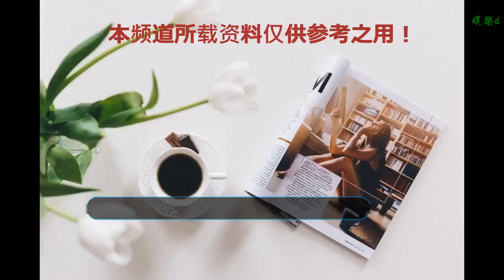亞洲杯：金玟哉建功黃喜燦空門中框，韓國1-0獲勝出線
谢谢！

    虎撲1月12日訊 北京時間00:00，2019亞洲杯小組賽繼續進行。在C組第二輪的第二場比賽中，吉爾吉斯斯坦0-1負于韓國。本場比賽中，李青龍和黃喜燦先后錯失空門良機，黃義助更是連續兩次命中門框，唯一一粒進球由后衛金玟哉打進。取得兩連勝后，韓國隊也提前小組出線，并將在小組賽最后一輪與中國隊競爭小組頭名。
    此前的首輪比賽中，韓國隊1-0小勝菲律賓，但是球隊中場核心奇誠庸不幸受傷，將缺席一段時間；吉爾吉斯斯坦隊首輪痛失好局，在領先的情況下被中國隊逆轉，出現重大失誤的門將馬提亞什隨即失去了主力位置。
    上半場比賽開始后，韓國隊創造出數次攻勢，狀態火熱的前鋒黃義助無奈與進球失之交臂。第37分鐘，吉爾吉斯斯坦隊出現禁區防守混亂，李青龍面對空門近在咫尺的推射竟然不可思議的高出門框，韓國隊錯失開場以來的最佳機會！
    第41分鐘，洪喆主罰右側角球至禁區前點，金玟哉搶點甩頭攻門，皮球彈地后竄入球網，0-1，韓國隊率先打破僵局！
    易邊再戰后，伊斯拉伊洛夫的一次勁射疑似擊中對方禁區內防守球員的手臂，主裁并未作出表示，比賽繼續進行。
    第68分鐘，黃義助禁區中路接到隊友傳中后頭球攻門，皮球擊中橫梁彈出，并未整體越過門線。
    5分鐘后，黃義助左側接到隊友傳中后小角度勁射，皮球在飛行過程中稍稍碰到對方后衛，最終擊中立柱彈出。
    第76分鐘，韓國隊再次利用邊路傳中撕開對手防線，但無人盯防的黃喜燦在面對空門的情況下再次把射門踢在橫梁上，韓國隊屢失良機。
    第79分鐘，李镕在防守中抬腳過高侵犯對方，主裁果斷向其出示本場比賽的第一張黃牌。這也是李镕在本屆亞洲杯中連續第二場領到黃牌，他將因此停賽錯過小組賽最后一輪。
    最終韓國隊一球小勝，最后一場將與中國隊直接爭奪小組頭名。
    出場陣容：
    吉爾吉斯斯坦：13-卡迪爾別科夫、2-基欽、3-科祖巴耶夫、8-西迪科夫(69'19-盧克斯)、9-伯恩哈特(77'20-杜伊紹別科夫)、10-姆爾扎耶夫、11-薩根巴耶夫、17-塔戈、18-日爾加爾貝克-烏魯、21-穆薩別科夫、23-伊斯拉伊洛夫(81'7-魯斯塔莫夫)
    韓國：1-金承奎、2-李镕、4-金玟哉、5-鄭又榮、6-黃仁范、11-黃喜燦、13-具滋哲(63'8-朱世鐘)、14-洪喆、17-李青龍、18-黃義助(82'9-池東沅)、19-金英權
    (編輯：子鈞DJ)